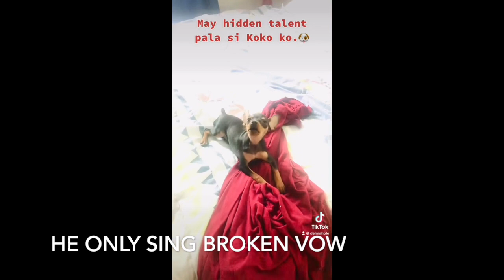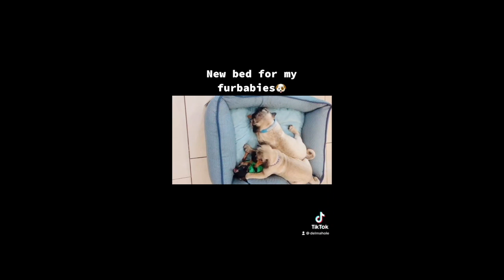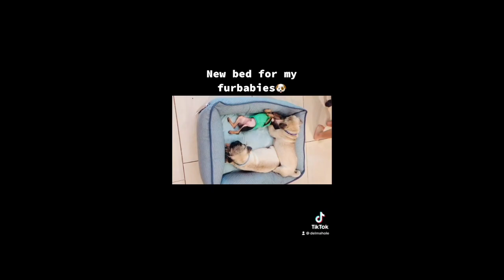AWESOME MINI PINSCHER SINGING BROKEN VOW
MY MINIA PINSCHER ONLY SING BROKEN VOW AND EVERYTIME I START SINGING THIS SONG HE ALSO SING WITH ME. ENJOT THE TIKTOK COMPILATION OF MY DOGS. doggottalent miniapinschersinging minipinschersinging singingdog talenteddog singerdog pugscompilationvideo

LYKA: DELMA HOLE

GEAR I AM USING:
GOPRO7
SONY-A6400
MAVIC 2